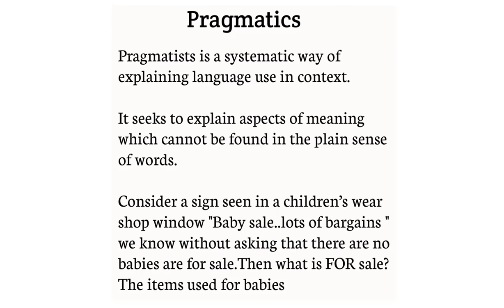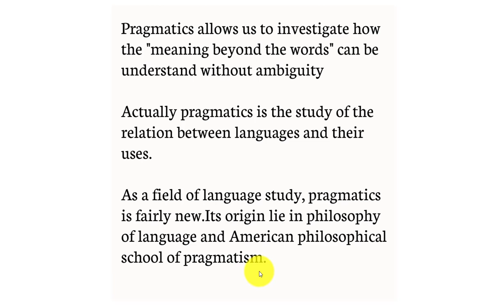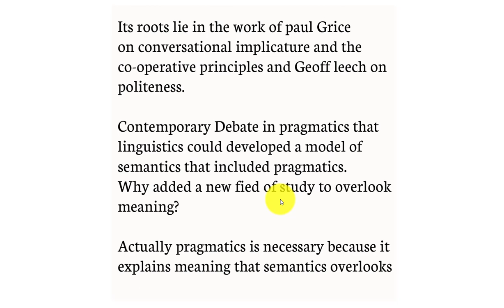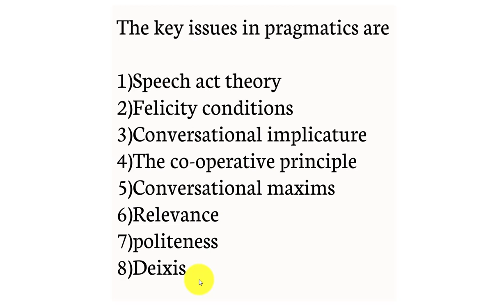Pragmatics In Linguistics / key Issues in Pragmatics